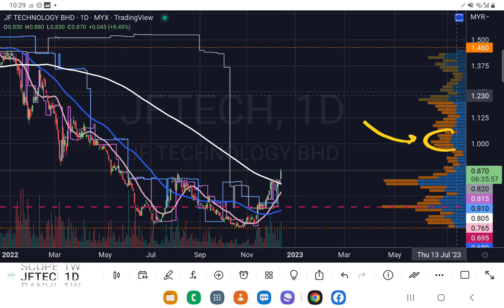潜能股新发现![中英文字幕 ENG SUB][CC].早盘观股技术分析.14122022.